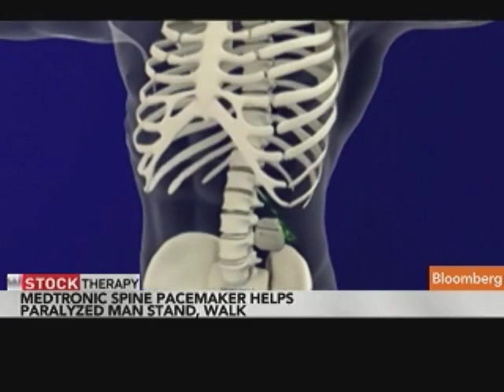Medtronic Spinal-Cord Device Aids Paraplegic to Stand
May 20 (Bloomberg) -- Rob Summers, a 25-year-old day trader paralyzed from the chest down five years ago, now stands on his own with the aid of a Medtronic Inc. device originally designed for a different application.
     The device, sold by Minneapolis-based Medtronic to control pain, delivers electrical stimulation to Summers' lower spinal cord that helps him move his toes, ankles, knees and hips, and even take steps on a treadmill with the aid of a harness. Shannon Pettypiece reports on Bloomberg Television's "In the Loop." (Source: Bloomberg)